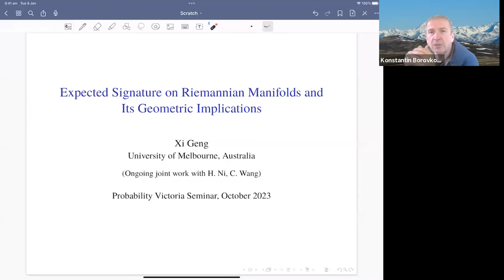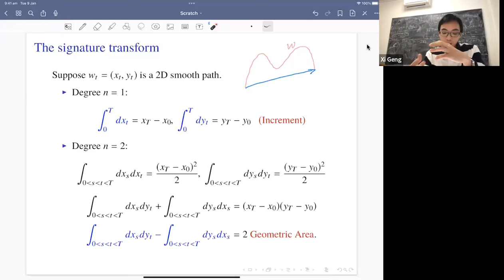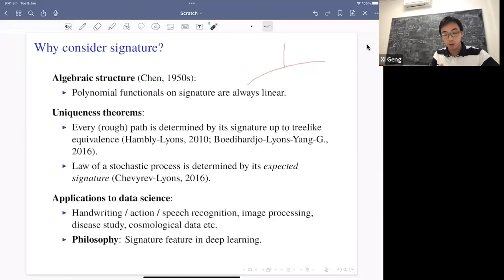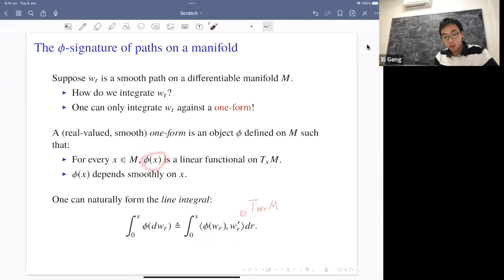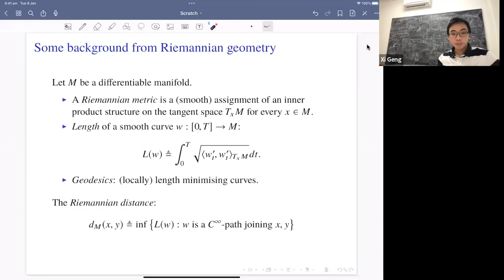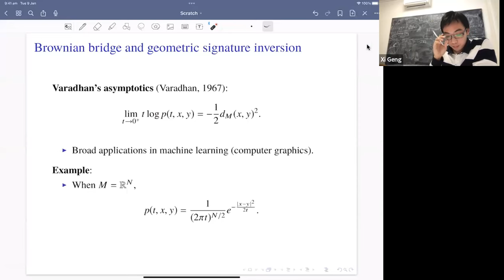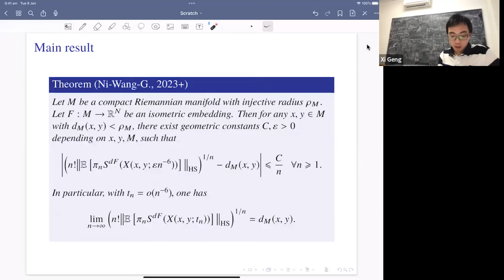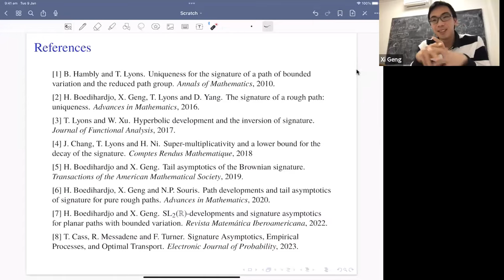PVSeminar #53, 26 October 2023: Xi Geng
Xi Geng (The University of Melbourne, The Commonwealth of Australia): Expected signature on Riemannian manifolds and its geometric implications

Abstract: The signature of a path, defined by the sequence of global iterated path integrals, provides an effective summary of geometric information of the underlying path and uniquely determines the path up to tree-like equivalence. Understanding how geometric properties of a path can be recovered from its signature is one of most important open problems in rough path theory. In this talk, we investigate a type of signature inversion problem in a geometric and probabilistic context. We establish the intrinsic PDE for the Brownian signature dynamics on a Riemannian manifold. Through a natural asymptotic procedure, we show that the Riemannian distance function can be explicitly reconstructed from the expected signature of Brownian bridge. Such a geometric inversion mechanism has a close connection with the (deterministic) length conjecture in rough path theory, which asserts that the length of a tree-reduced BV path can be recovered from its normalised signature asymptotics.

This talk is based on an ongoing project with H. Ni (UCL), C. Wang (Bath) as well as previous joint work with H. Boedihardjo (Warwick).